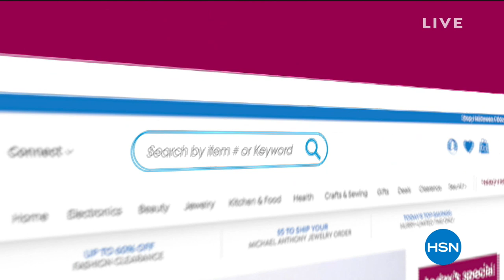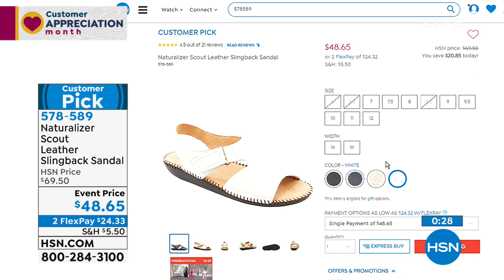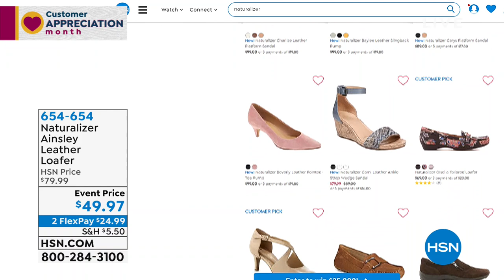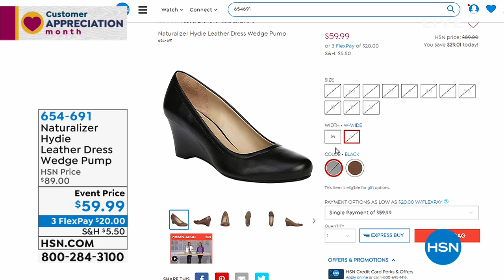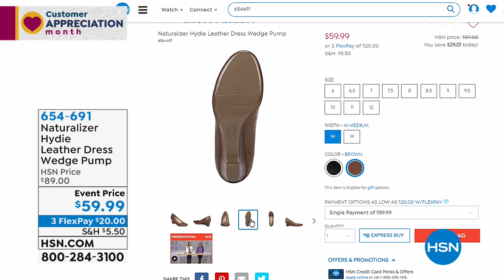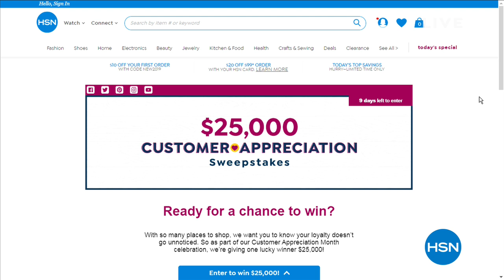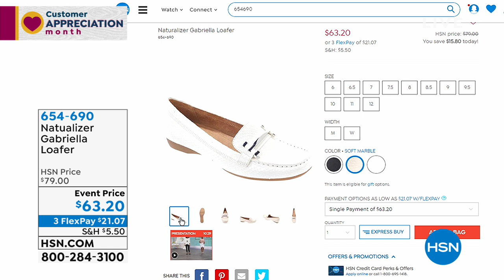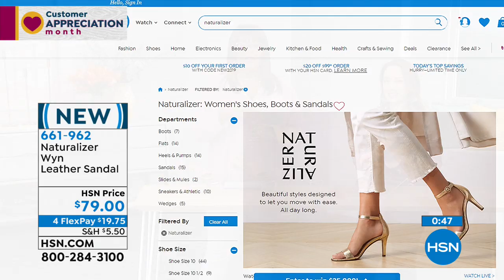HSN | Naturalizer Footwear 04.22.2019 - 02 AM